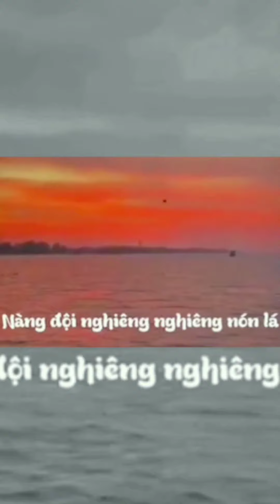sương hoa đưa lối